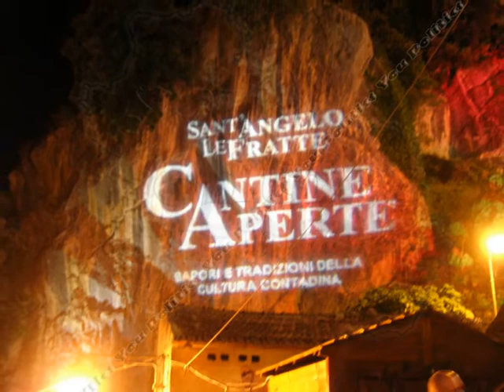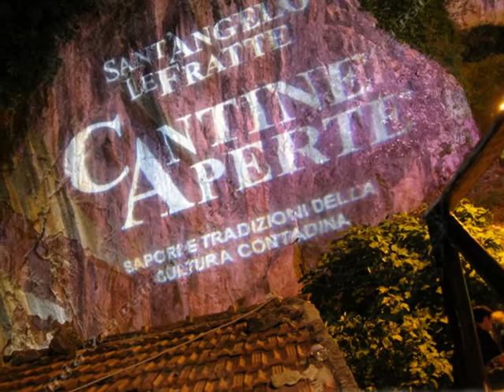Cantine Aperte Sant'Angelo le Fratte